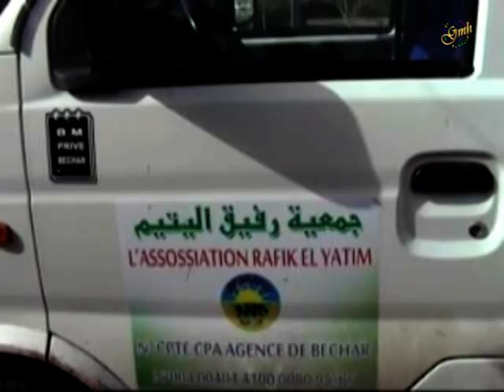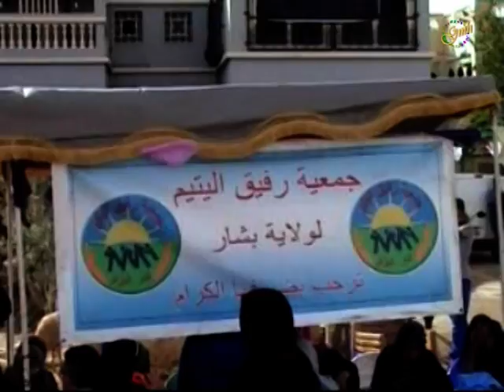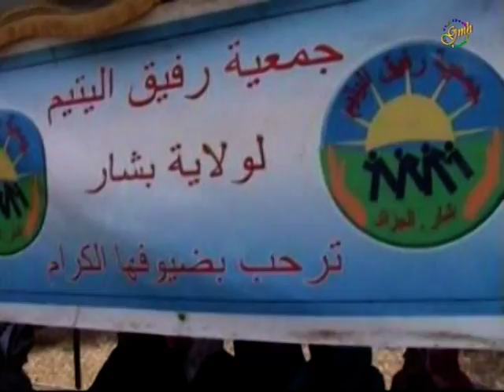rafikalyatim Aîd Al Adha 2014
distribution de 137 moutons à l'occasion de l'aîd al adha 2014
par l'association RAFIK AL YATIM de la wilaya de bechar